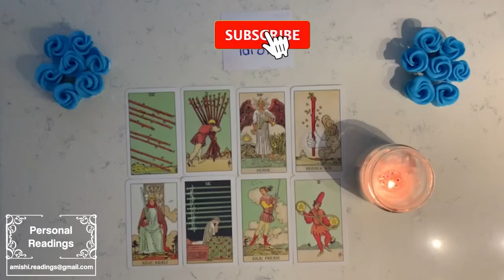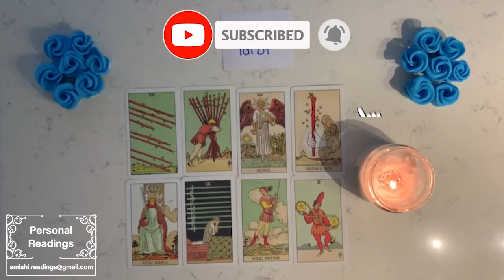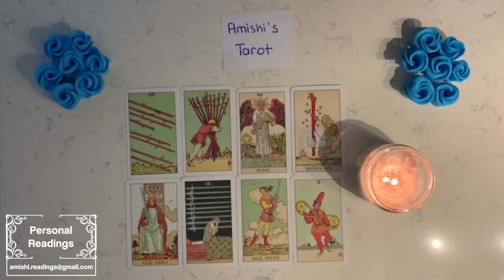Aries 🔥 This person is on fire for you! They're gonna come in and tell you they're in love. ❤️